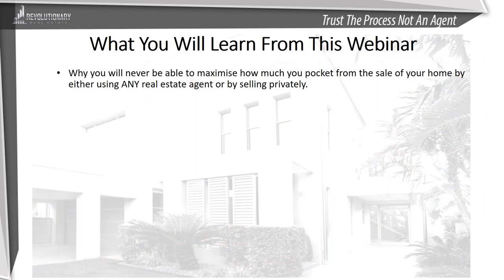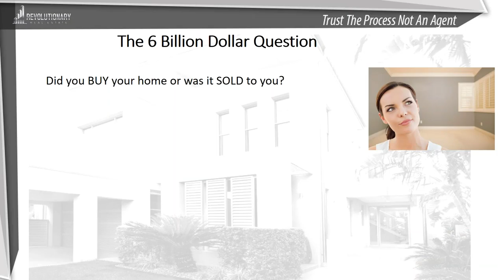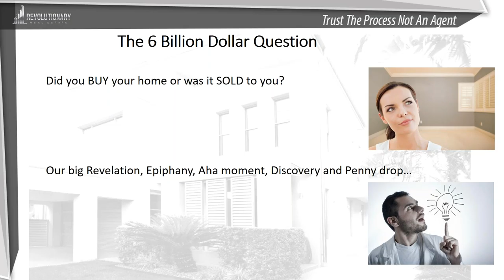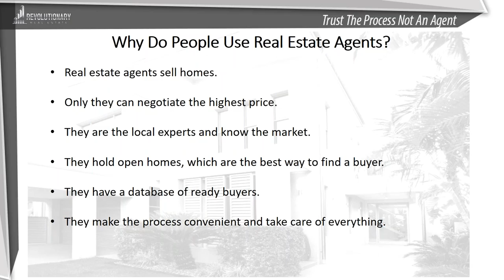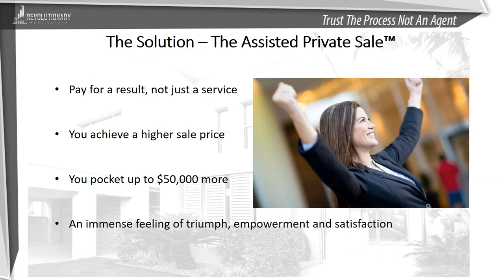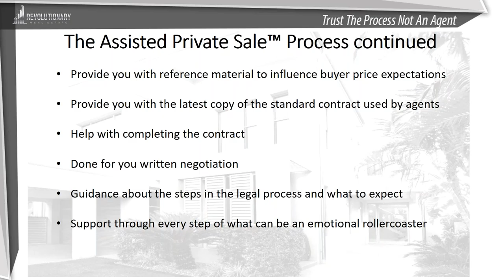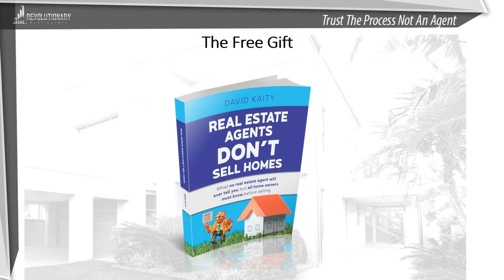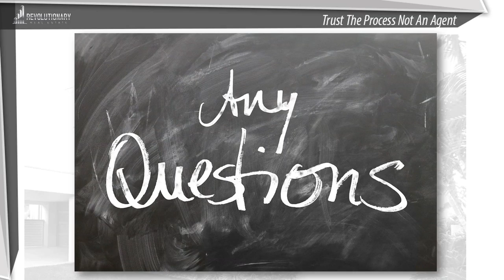Webinar - How To Easily Pocket Up To $50,000 More From The Sale Of Your Home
In this webinar you will learn:
- Why you can NEVER maximise how much you pocket from the sale of your home with either a real estate agent or by selling privately.
- How to achieve a HIGHER sale price than any real estate agent is incentivised to get for you, without EVER paying commissions or overpriced marketing fees.
- How to pocket up to $50,000 more than your neighbours from the sale of your home with a little known, but simple and proven method AND without doing it all yourself.
- How to GUARANTEE that you achieve the highest possible sale price.